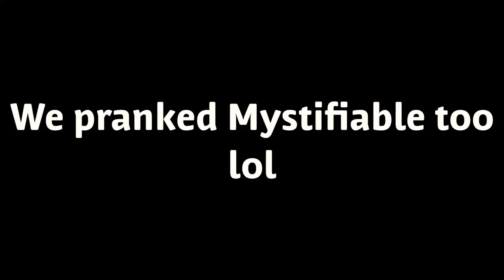SPRAY AWAY THE GAY